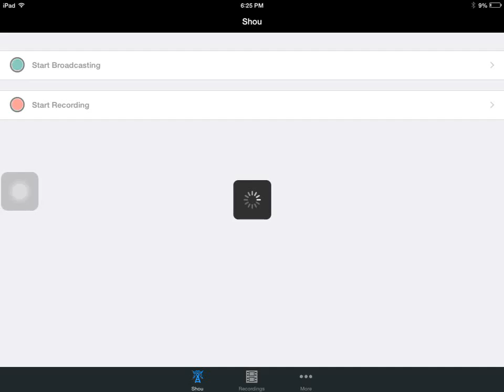Betty sim| true Skate